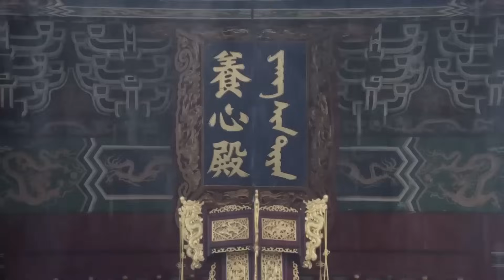太后獨留青櫻在圓明園，怎料她搖身一變溜進宮中，終於見到皇上！｜青櫻傳奇#Chinese Drama#周迅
剧名（Drama Name）：如懿傳 RuyisRoyalLoveinthePalace

【劇情簡介】該劇講述了烏拉那拉·如懿與乾隆皇帝愛新覺羅·弘曆從恩愛相知到迷失破滅的故事。